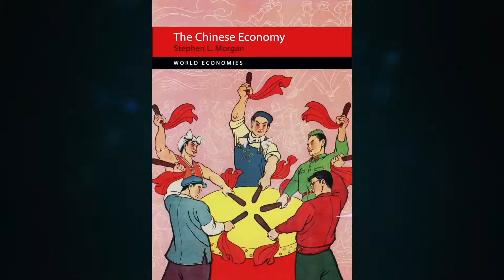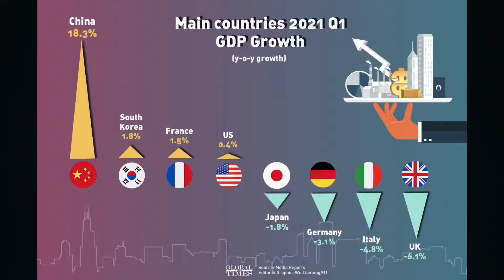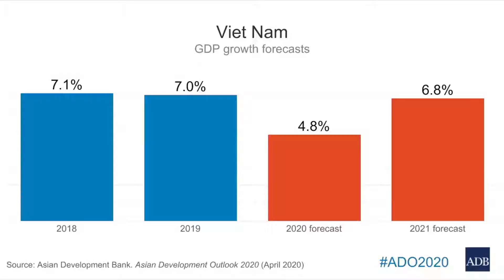Đặc điểm của mô hình Trung Quốc độc đoán mà Việt Nam không thể buông bỏ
Premiered Jul 19, 2021
VATV | Đặc điểm của mô hình Trung Quốc độc đoán mà Việt Nam không thể buông bỏ

Bài phân tích của TS. Phạm Quý Thọ (Blog RFA). Chương trình do Thanh Trang, Trí Tôn và Võ Thiện Toàn thực hiện - 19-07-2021